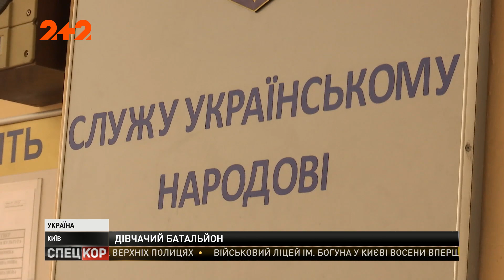У Київському військовому ліцеї імені Івана Богуна вперше в історії набирають жіночий взвод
Майже шість сотень відвідувачів, серед яких третина були - представниці прекрасної статі! Цьогоріч, уперше в історії, ліцей імені Івана Богуна відчиняє двері для вступу на військові спеціальності хлопцям й дівчатам на рівних, у ліцеї вперше набирають жіночий взвод. Ажіотаж поміж абітурієнток - небачений! Адже тільки тридцять дівчат зможуть вступити до ліцею. Які привілеї вони матимуть та як викладачі пильнуватимуть за дисципліною - цікавилась Маргарита Потапова.